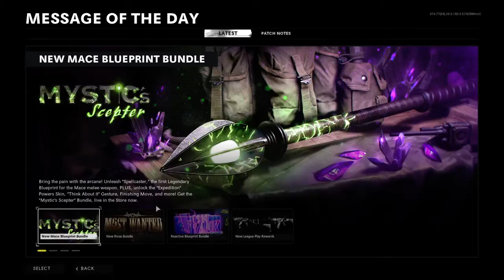Daily grind 24/7